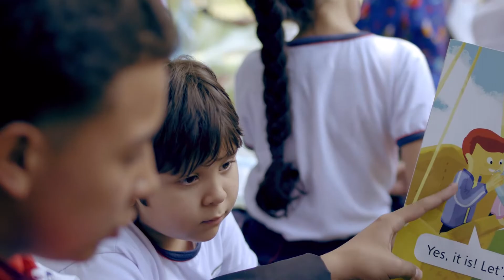Experiencias del Programa SILECS en colegios de Antioquia | Centro de Lenguas UPB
El Programa SILECS (Sistema Integrado de Lenguas, Culturas y Saberes) es nuestra propuesta de enseñanza y aprendizaje del inglés para colegios, desde el Ser y para el Ser, que invita a las instituciones educativas a comprender y vivir la experiencia de las Lenguas.